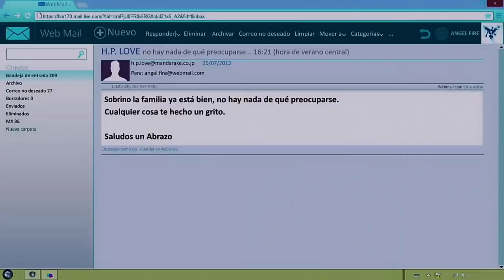ESDLC 4 Capitulo 15 - Amparo Rojas piensa en Aurelio Casillas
El Señor de los Cielos | Capitulo 15 | 2016

¡Lucas Gimenez! 🇦🇷
Simple fan de la serie.❤

103,827 suscriptores.